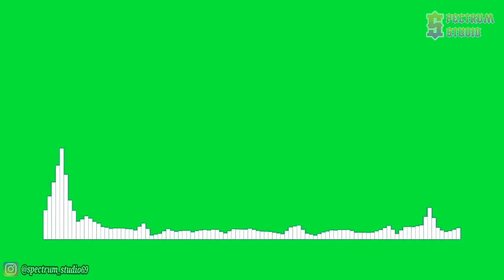Laszlo - One Step Away [NCS Release] | Line Spectrum Green Screen